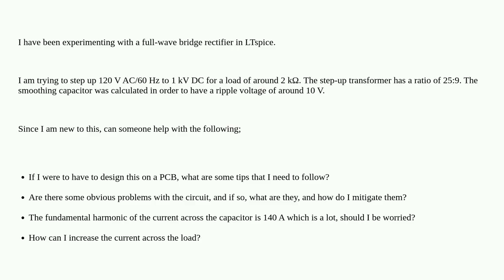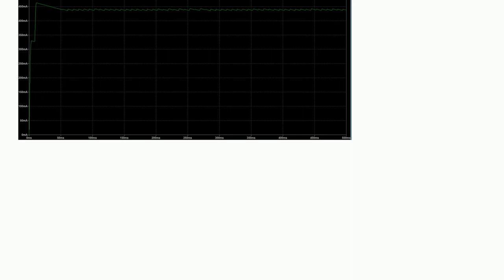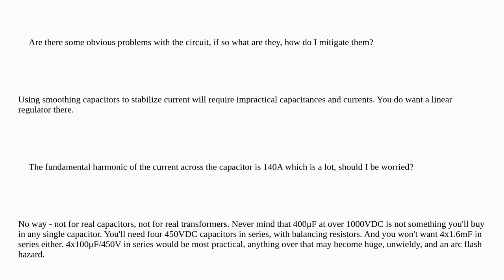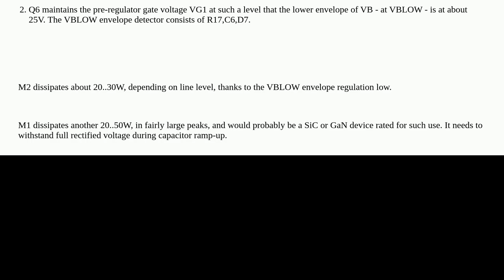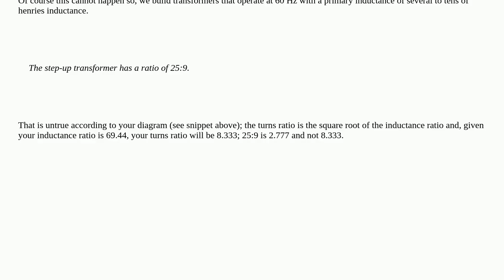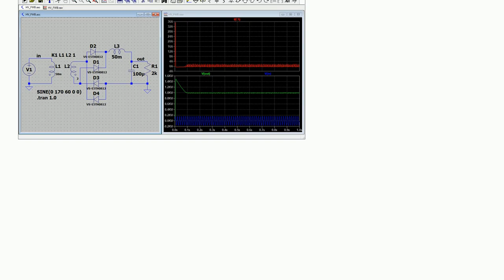Bridge rectifier circuit with a step-up transformer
A special thanks goes out to the community

  full-bridge ripple transformer ltspice bridge-rectifier